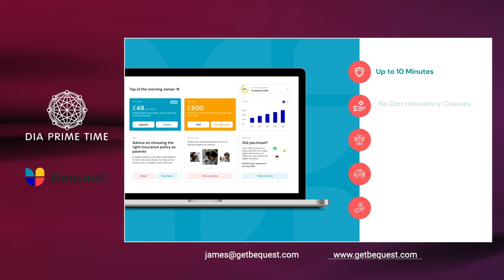Life Insurance addressing the digital needs of today - Bequest